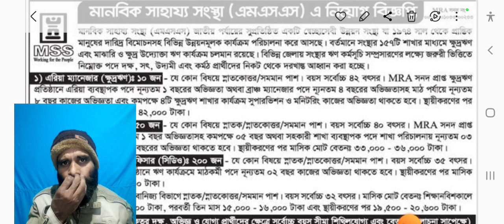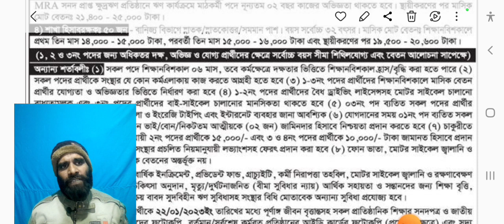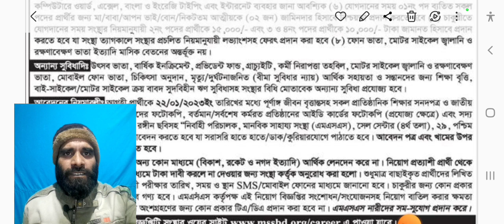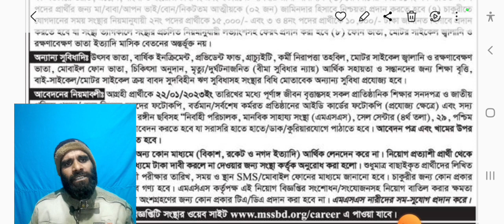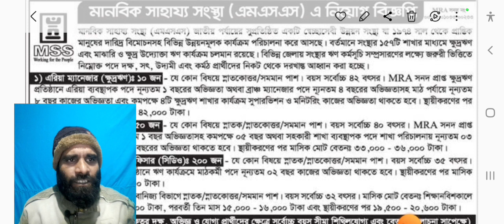৫৫৯ পদে এমএসএস এনজিওতে নিয়োগ ২০২৩। Mss Ngo Job Circular 2023। NEW JOB NEWS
Mss Ngo Job Circular 2023। Ngo Jobs 2023
The Humanitarian Aid Organization (MSS) is a nationally established voluntary development organization conducting various developmental activities since 1974, including poverty alleviation of marginalized people.

সতর্কতাঃ নিউ জব নিউজ কোন নিয়োগদাতা প্রতিষ্ঠান নয়। নিউ জব নিউজ সতর্কতার সহিত অনলাইন জব পোর্টাল, জাতীয় পত্রিকা এবং অফিসিয়াল ওয়েবসাইট থেকে নিয়োগ বিজ্ঞপ্তি সংগ্রহ করে প্রকাশ করে থাকে। তবুও যে কোন আবেদন করার পূর্বে বুঝে শুনে ১০০% নিশ্চিত হয়ে আবেদন করবেন। কোন প্রতারনা বা আর্থিক লেনদেনের দায়-দায়িত্ব চ্যানেল কর্তৃপক্ষ বহন করবেনা। চাকরি প্রার্থীদের এই ব্যাপারে সতর্ক হবার জন্য পরামর্শ দেওয়া হচ্ছে।